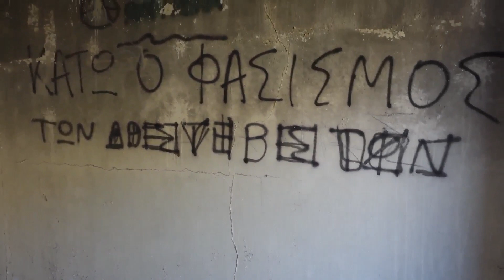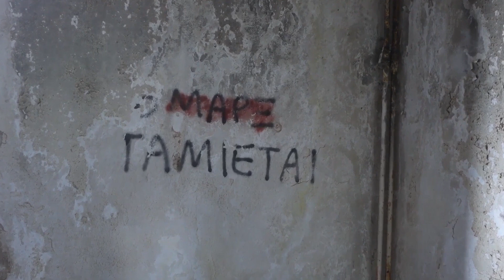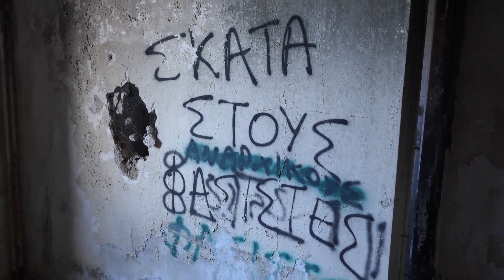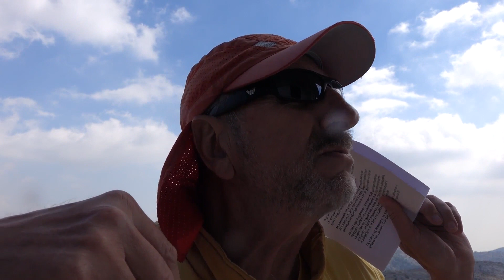Πάρνηθα, Βίλα/καταφύγιο Γ. Παπαδόπουλου. Απρίλης 2019.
Πλάνα από την βίλα/καταφύγιο του πραξικοπηματία Γεωργίου Παπαδόπουλου στα 1050μ στη Πάρνηθα.